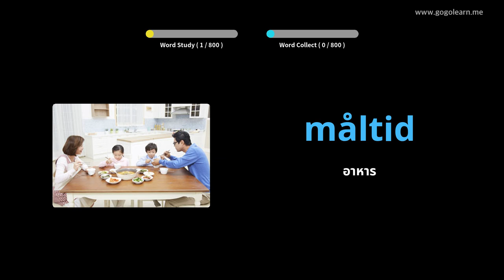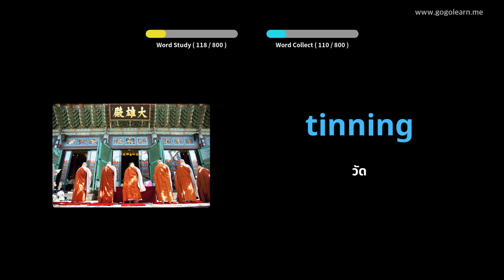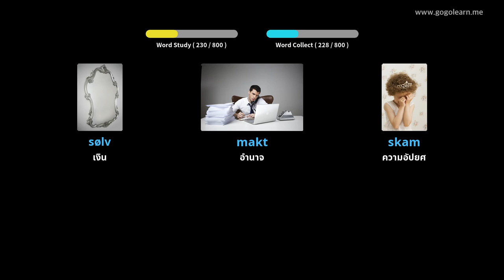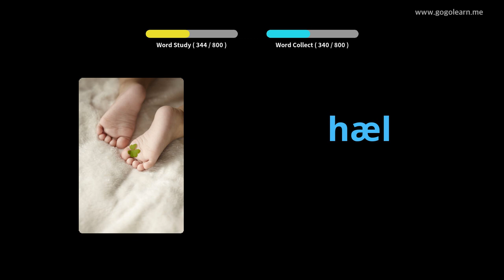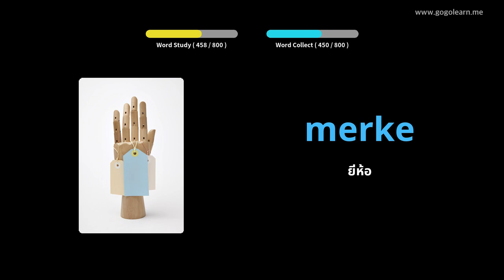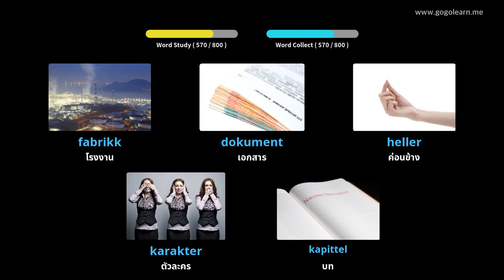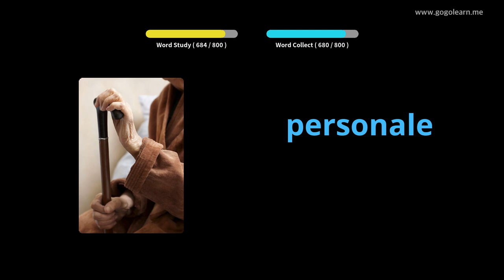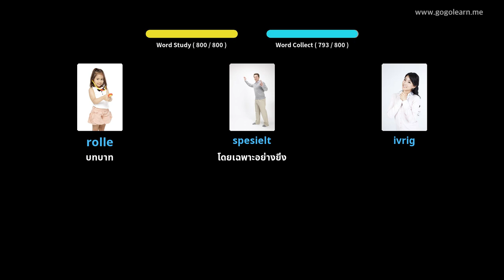ฟังคำศัพท์ภาษานอร์เวย์ขณะนอนหลับ | Golearn